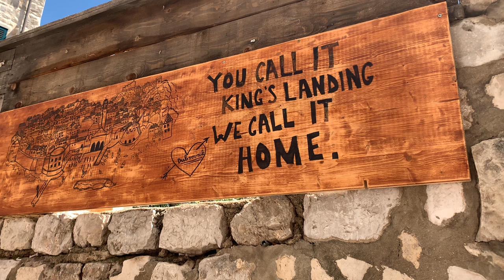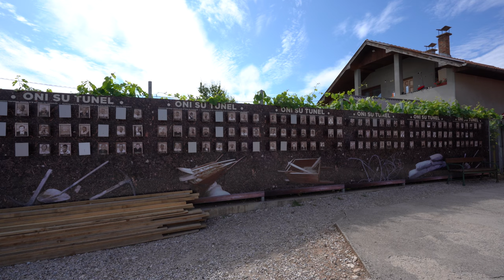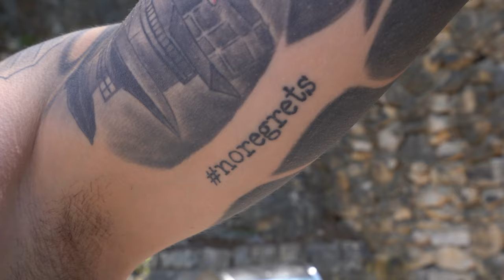Best of Balkans | 6 Countries | 15 Days | Contiki Group Tour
Ready to book a Contiki?

By using these links, you're directly contributing to the growth and sustainability of my platform, allowing me to continue creating valuable content for you all. Thank you for your support!